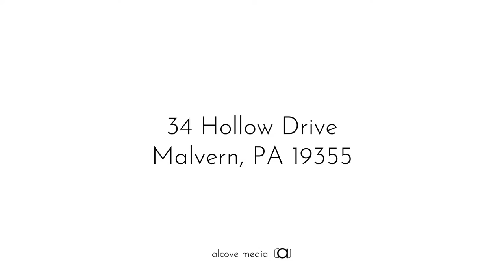34 Hollow Drive, Malvern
This is your opportunity to reside in the esteemed community of Deerfield, in a spectacular home with glorious views of Chester County's finest. This 5-bedroom, 5.1-bathroom St Regis model home is beautifully upgraded with amenities too numerous to list. Arrive at the front entrance from the charming winding walkway and be greeted by a two-story foyer anchored by a quaint winding staircase. On either side of the foyer is the home's formal living room and dining room. The kitchen is a chef's delight with plenty of counter space to entertain and amaze! Take advantage of the upgraded cabinet space, granite counters, built-in GE stainless steel appliances, oversized island and an additional staircase leading to the second level. The great room offers double-height ceilings, and floor-to-ceiling windows and stone fireplace cladding. Completing the main level is a game room, an oversized powder room, a spacious laundry room with a sink and plenty of counter space. The second level comprises four spacious bedrooms, each of them with their own private ensuite bathroom. The master, in particular, is a real statement piece, with a cozy fireplace, comfortable separate sitting area, and a massive walk-in closet. The lovely spa-like master bathroom serves as an elegant retreat at home with a central tub flanked on either side with two separate vanities. All bedrooms and the upstairs hallway have just been outfitted with brand new laminate flooring to provide for a gleaming, crisp, and clean space. The fabulously-finished 2,000 square-foot basement features the home's fifth bedroom, also with its own full ensuite bathroom. The remainder of the finished basement space features a wine room, bar, media room, and fitness center, with direct access to the yard through a walk-out exit. No matter where you exit the home from, you'll be met with stunning hardscaping, landscaping, yard space, and mature trees. From the basement, walk out to a wonderful covered patio space with fabulous stone paving. From the upper back Trex deck, you'll be mesmerized by the picturesque views of the rolling hills reminiscent of the terrain of Tuscany and the incredible unending horizon. There's plenty of parking and storage space thanks to the rare 4-car garage. The prime location offers easy and quick access to major highways, corporate centers, and Worthington Shopping Center. A true gem in the prestigious Chester County.